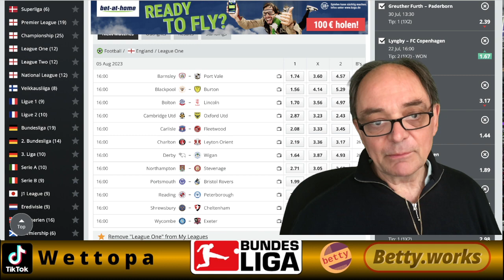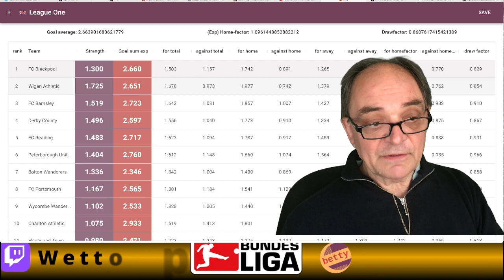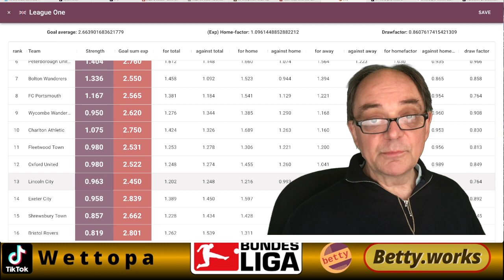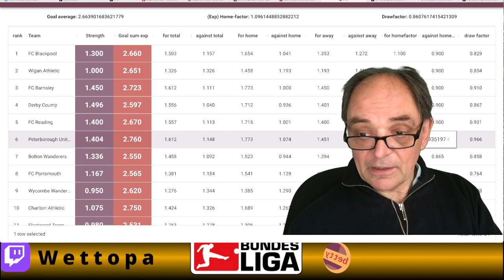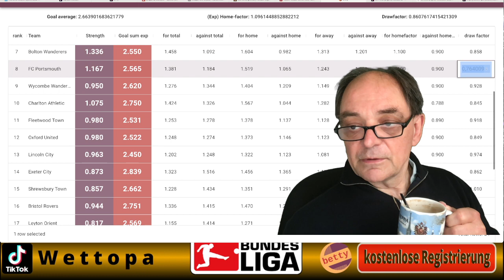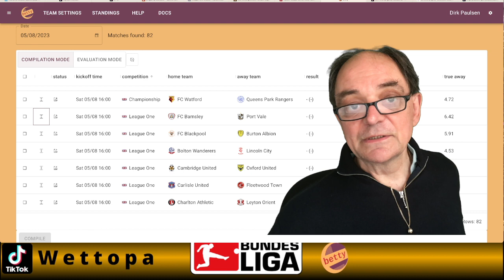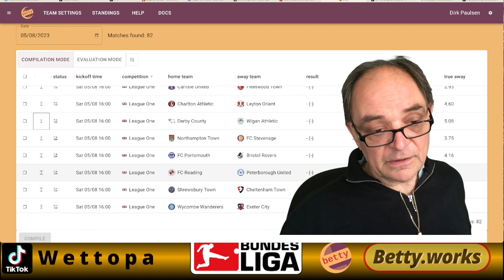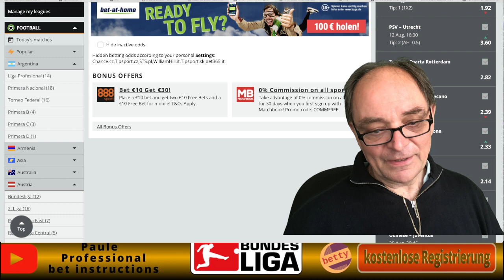Die "lower leagues" in England -- betty und League One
In England hat das Wetten eine besondere Tradition. Hier also, in den unteren Ligen, Vorteile zu finden, wird echt schwer. Aber tatsächlich finden sich ein paar ordentliche Tipps?! Nur noch gewinnen...